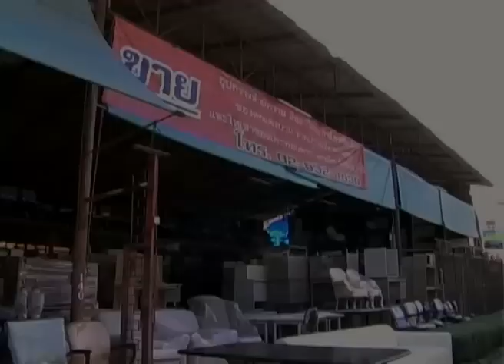รายการ โรงรับจำนำ 22 ม.ค. 56 3/4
รายการ โรงรับจำนำ

เป็นรายการโทรทัศน์เพื่อนำเสนอสินค้ามือสองต่างๆ และเป็นอีกหนึ่งช่องทางการติดต่อซื้อ-ขายสินค้ามือสอง